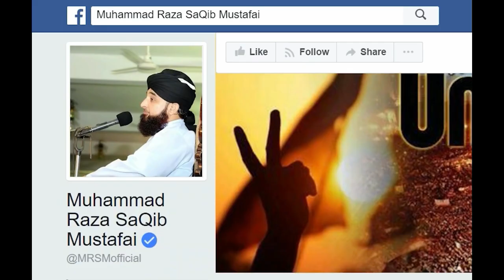Hazrat Umar Farooq (R.A) Ka Adal O Insaaf | Emotional Bayan By Raza Saqib Mustafai | Latest 2018